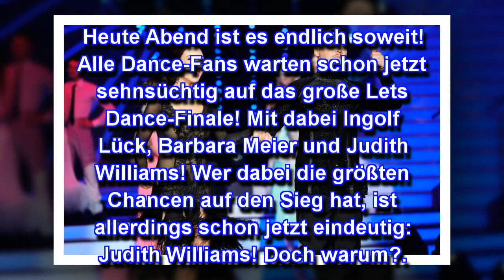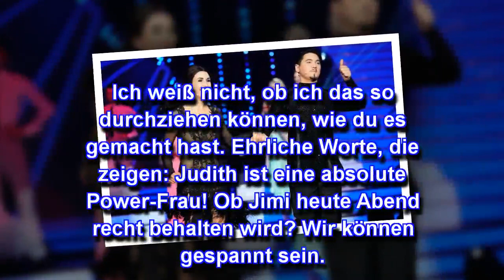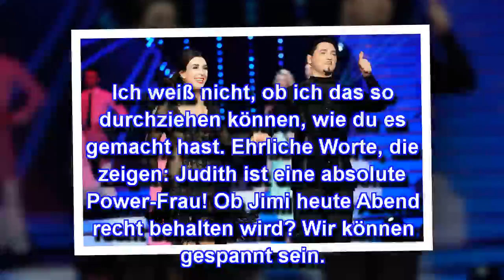Darum ist Judith William (Let's Dance) die heimliche Gewinnerin!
Heute Abend ist es endlich soweit! Alle Let's Dance-Fans warten schon jetzt sehnsüchtig auf das große Let's Dance-Finale! Mit dabei Ingolf